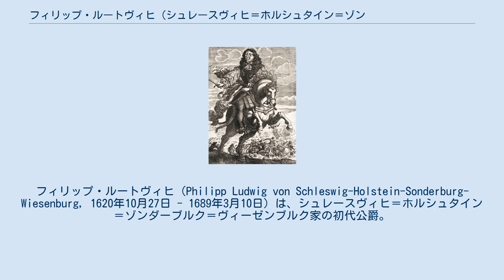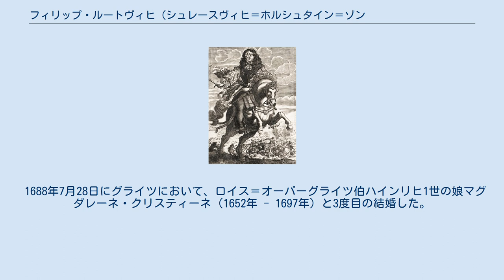フィリップ・ルートヴィヒ (シュレースヴィヒ＝ホルシュタイン＝ゾンダーブルク＝ヴィーゼンブルク公)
フィリップ・ルートヴィヒ（Philipp Ludwig von Schleswig-Holstein-Sonderburg-Wiesenburg, 1620年10月27日 - 1689年3月10日）は、シュレースヴィヒ＝ホルシュタイン＝ゾンダーブルク＝ヴィーゼンブルク家の初代公爵。
ゾンダーブルク家の一員で、ツヴィッカウの近隣に建つヴィーゼンブルク城を入手した。
 シュレースヴィヒ＝ホルシュタイン＝ゾンダーブルク公アレクサンダーとその妻でシュヴァルツブルク＝ゾンダースハウゼン伯ヨハン・ギュンター1世の娘であるドロテアの間の末息子として生まれた。
 ヘッセン方伯諸家の宮廷を転々としながら青年時代を過ごした。
1663年、非常に仲の良い友人だったザクセン選帝侯ヨハン・ゲオルク2世から、ヴィーゼンブルクの荘園と城館、及びキルヒベルクの町と20の農村を与えられた。
ヴィーゼンブルク城が彼の居所となり、この城の名前が家名として使用された。
 1668年、ルター派神学者ヨハン・ヴィンクラーを自分の息子たちの家庭教師としてヴィーゼンブルク城に呼び寄せた。
シュネーベルクとノイシュテッテルでの鉱山経営に成功したことでフィリップ・ルートヴィヒは莫大な財産を築いた。
彼はその金をヴィーゼンブルク城の大規模な改築・美化の費用に充てた。
 また、文芸サークル「実りを結ぶ会」に名を連ね、「至福の人（Der Wohlgeartete）」という会員名を名乗った。
 1672年まで、神聖ローマ皇帝（ハプスブルク君主国）軍に中将として仕え、胸甲騎兵連隊の指揮官を務めた。
1675年、長男に城と所領を売り渡し、1686年にオーバーコッツァウの所領を購入した。
晩年は、シュネーベルクで鉱山経営に成功した鍛冶屋上がりの富豪ファイト・ハンス・シュノール・フォン・カロルスフェルトと友誼を結んだ。
 1643年11月15日にレムゴーにおいて、ヴァルデック＝ヴィルドゥンゲン伯クリスティアンの娘カタリーナ（1612年 - 1649年）と最初の結婚をし、間に2人の子女をもうけた。
 1650年5月5日にバート・ホンブルクにおいて、ヘッセン＝ホンブルク方伯フリードリヒ1世の娘アンナ・マルガレーテ（1629年 - 1686年）と2度目の結婚をした。
彼女との間に15人の子女をもうけた。
 1688年7月28日にグライツにおいて、ロイス＝オーバーグライツ伯ハインリヒ1世の娘マグダレーネ・クリスティーネ（1652年 - 1697年）と3度目の結婚した。
彼女との間に子供はない。